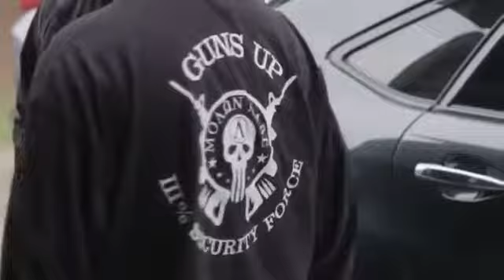Is the US learning election violence from Africa?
Experts and government agencies are warning about the dangers of violence as Americans vote for their next president. We agree that violence is likely, but violence might be limited to voter intimidation at a few polling places. There is a risk, however, of bloodier attacks, especially by white supremacist and anti-government extremists, against minority communities and Democratic Party politicians. The risk of violence may grow should President Donald Trump be defeated at the polls and try to delegitimize the election results.